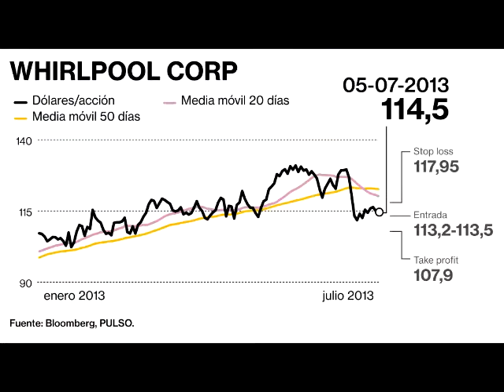Recomendaciones para Whirlpool según Pentamarkets